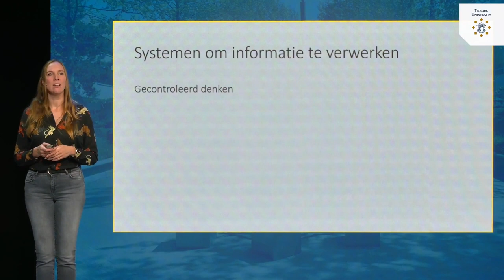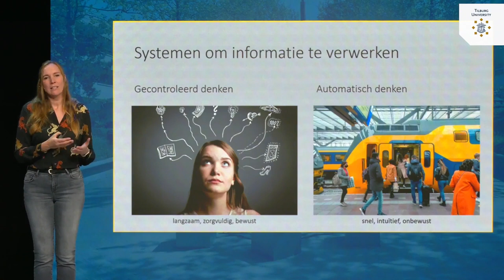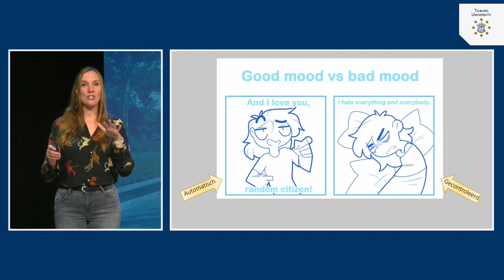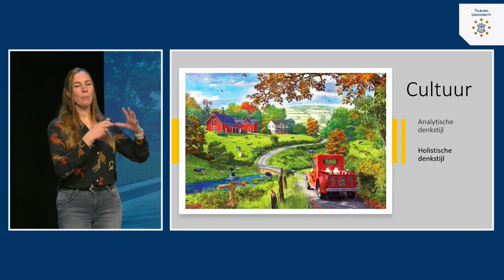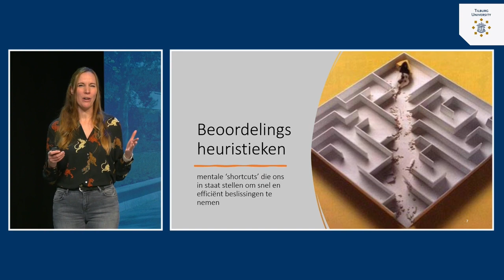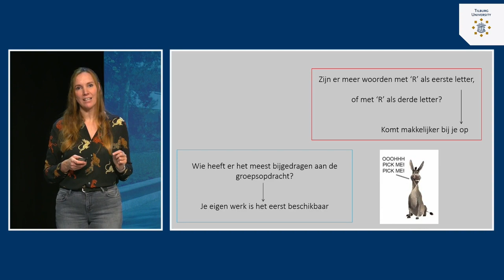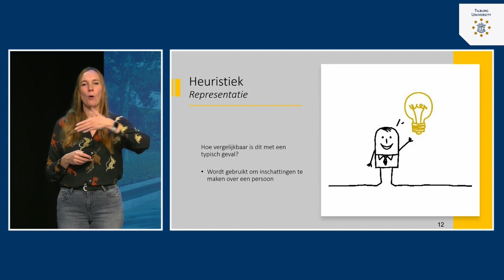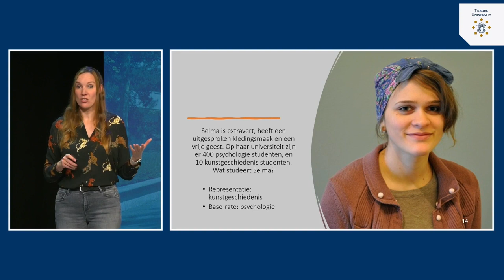Sociale Cognitie: Automatisch denken | dr. Tila Pronk | Tilburg University | #3.2